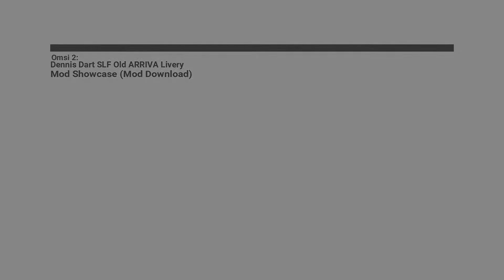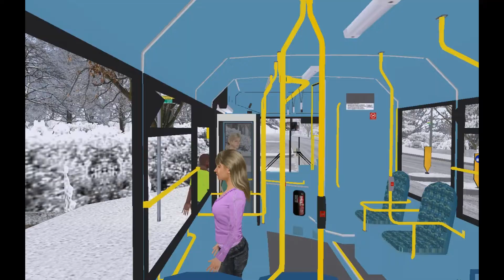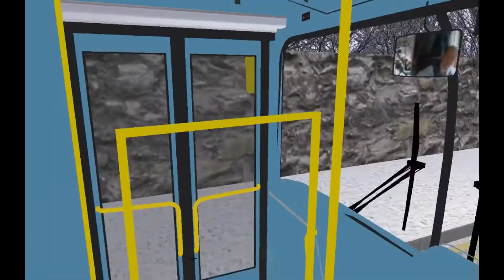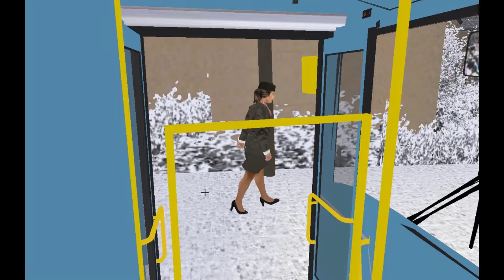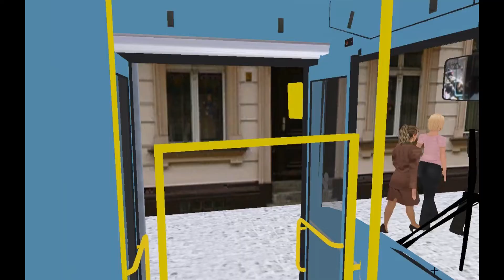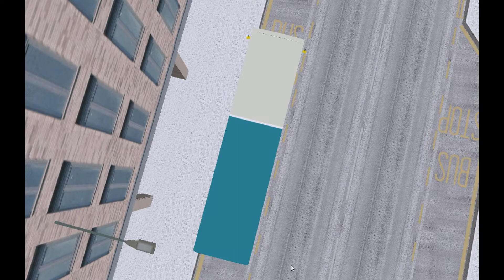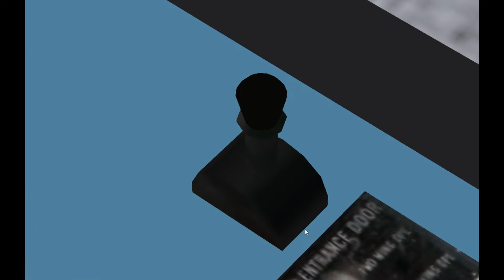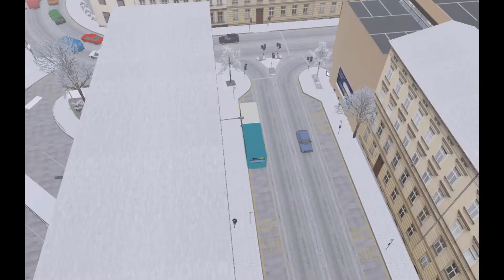Omsi 2: Dennis Dart SLF Old ARRIVA Livery Mod Showcase (Mod Download)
Description:
In This Episode Of Omsi 2 We Drive The Dennis Dart SLF In The Old ARRIVA Livery. The Route We Do Is The U18 From The University Centre To The Bus Station. The Route Is Operated By First Bus In Real Life, As well As This Cotterell Is Based On Bath The Largest City In The County Of Somerset Which Is Located In The UK!